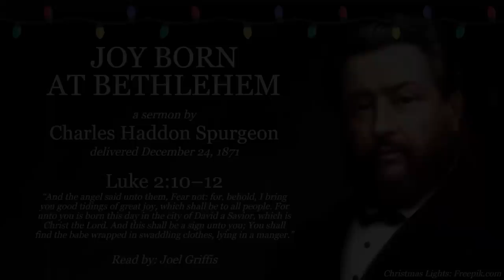“Joy Born At Bethlehem” | Luke 2:10–12 | Charles Spurgeon Sermon | Christmas, Birth Of Christ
“And the angel said unto them, Fear not: for, behold, I bring you good tidings of great joy, which shall be to all people. For unto you is born this day in the city of David a Savior, which is Christ the Lord. And this shall be a sign unto you; You shall find the babe wrapped in swaddling clothes, lying in a manger” (Luke 2:10-12). Merry Christmas!

Visit the following link for an ever-growing list of Charles Spurgeon quotes from messages we’ve read here on Historic Homilies

“Joy Born At Bethlehem,” a sermon by Charles Haddon Spurgeon, delivered on December 24th, 1871.
Read by: Joel Griffis

Christmas lights image by Freepik.com